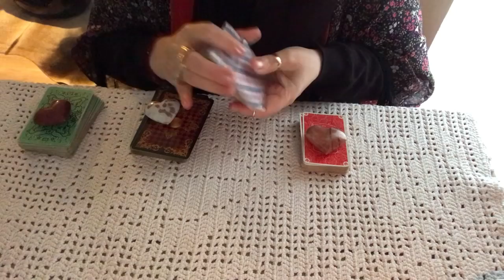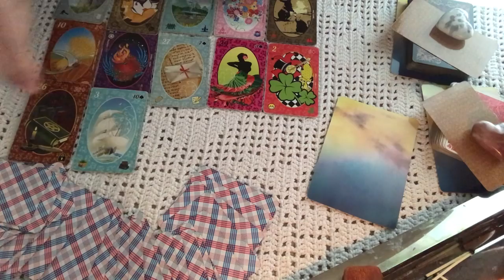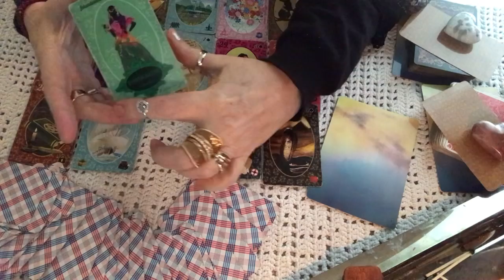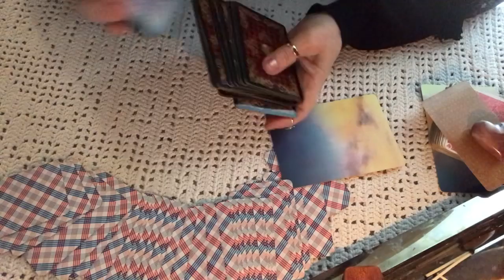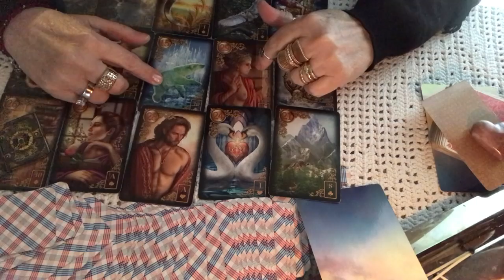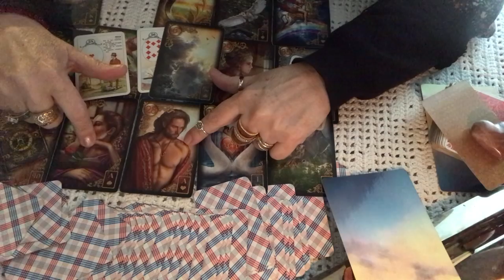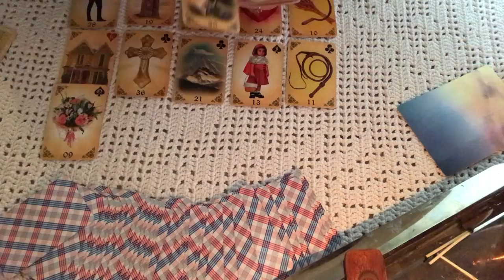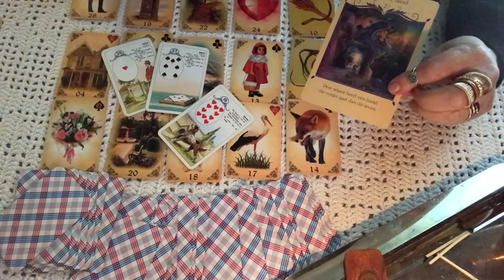Mensagem da espiritualidade pra voce. Imperdivel. 💎🌞🌝⭐️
Vale a pena ver de novo.